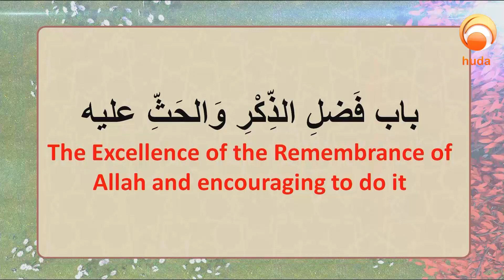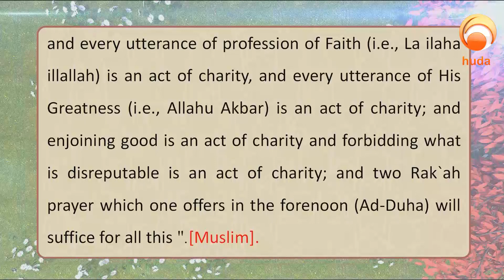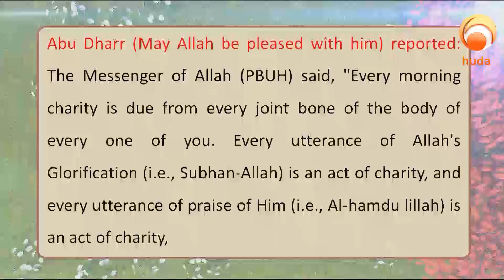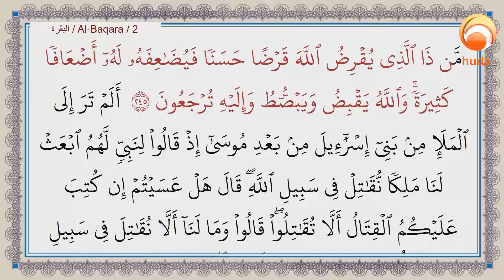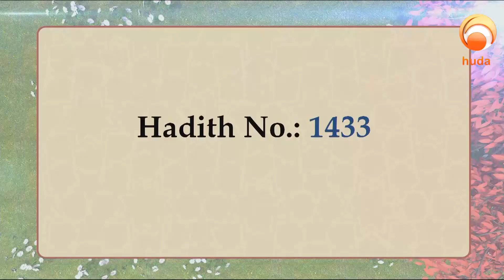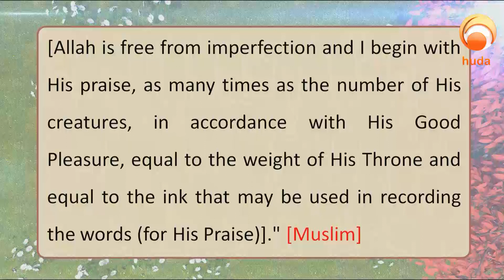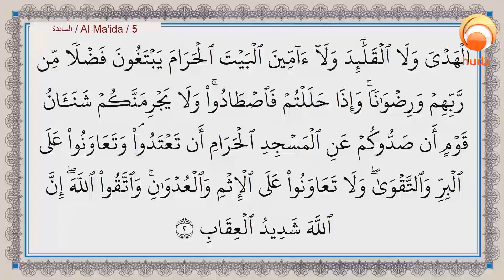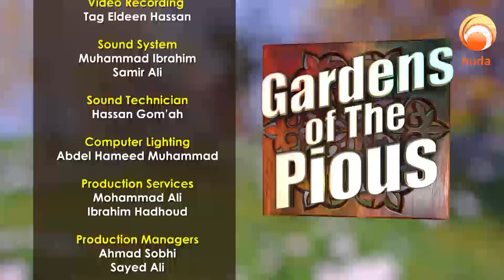Gardens Of The pious Episode 554 Remembrance of Allah Dr Muhammad Salah